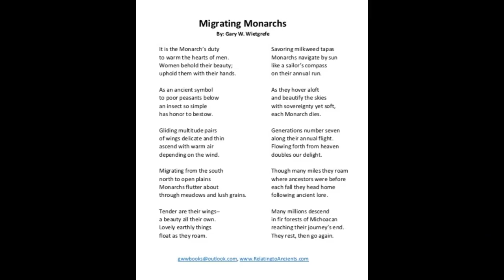Migrating Monarch Butterflies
Migrating Monarchs is a poem written by Gary W. Wietgrefe to accompany his video from a Michoacan Monarch winter sanctuary in south-central Mexico. Annually, Monarch and other butterflies are hosted on the Wietgrefe farm in north-central South Dakota in a native prairie sanctuary surrounded by crops produced without tillage to prevent erosion, allow natural nutrient rotation, and maximize biodiversity. Gary Wietgrefe is a poet, inventor with six patents, international published researcher, author of seven books, and made his living in agriculture.